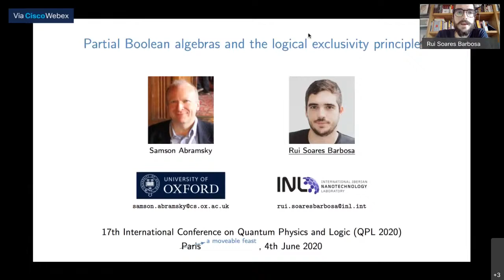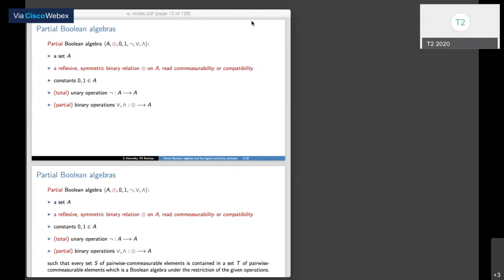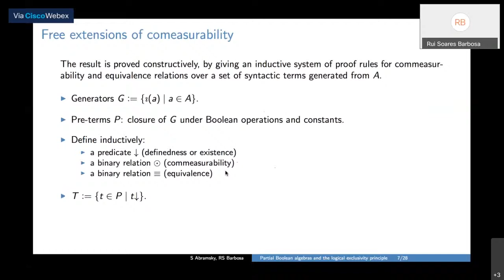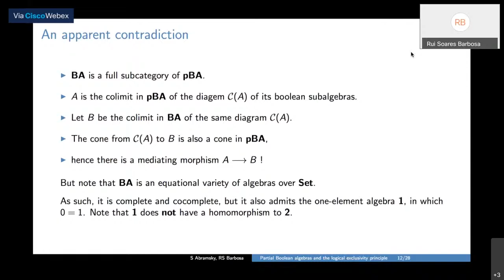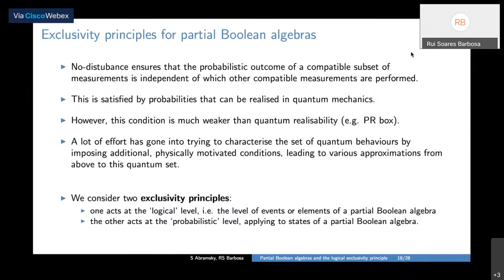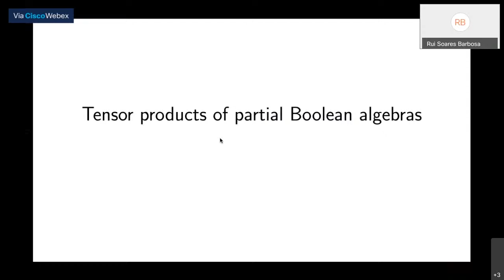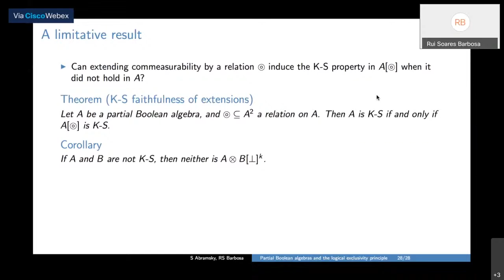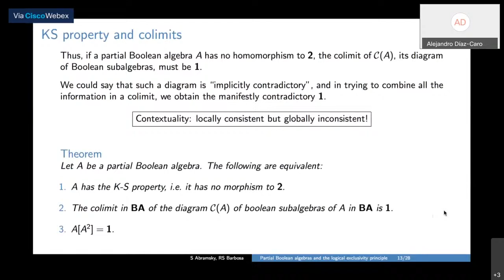Rui Soares Barbosa: Partial boolean algebras and the logical exclusivity principle